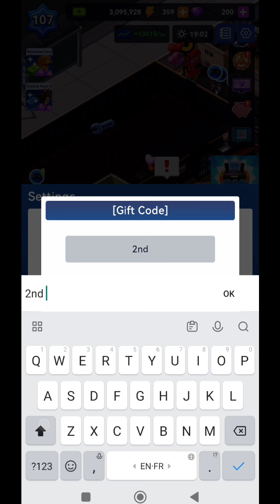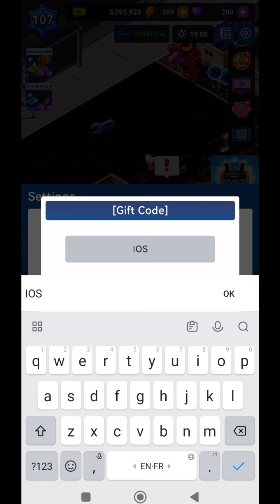✅2 NEW IDLE OFFICE TYCOON CODES 11 MAY 2023 || IDLE OFFICE TYCOON GIFT CODES